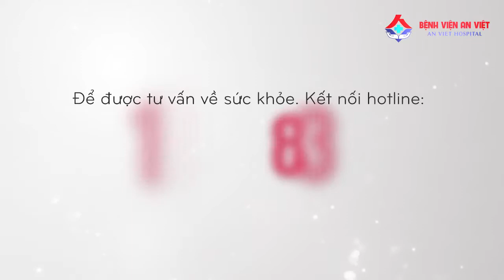Bảo vệ sức khỏe trẻ em